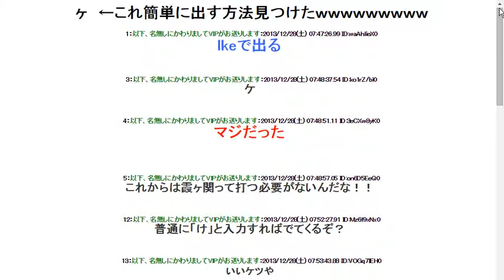ヶ ←これ簡単に出す方法見つけたｗｗｗｗｗｗｗｗｗ